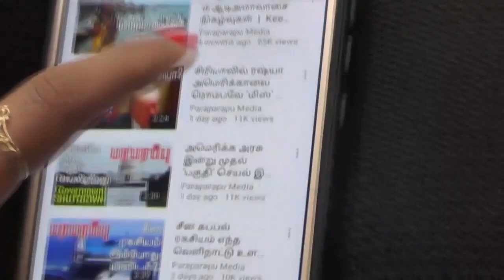அமெரிக்க ராணுவம் உக்ரேனுக்கு வருவது உறுதி! US military to Ukraine | பரபரப்பு உலக செய்திகள்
Yesterday we uploaded a video of US Secretary of Defense Lloyd Austin talking to Ukrainian Defense Minister Andriy Taran over the phone on the Paraparapu media YouTube channel. In the video, we mentioned that the US Secretary of Defense had stated that he was ready to help Ukraine with the threat posed by Russia. Neither side announced at the time what the United States was preparing for. Today, the Ukrainian Defense Minister made it clear that the United States is ready to help in any way.